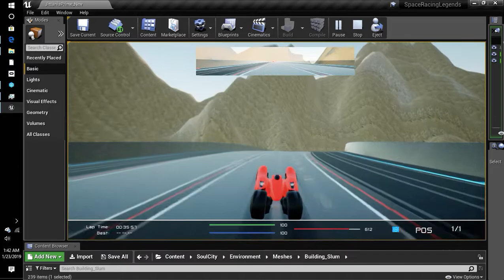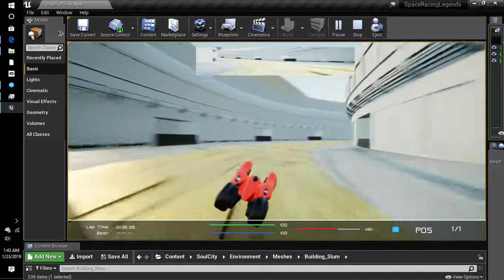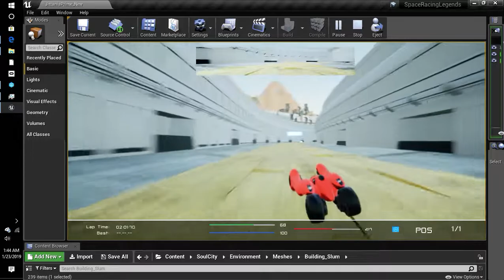Desktop 2019 01 23 01 41 55 13